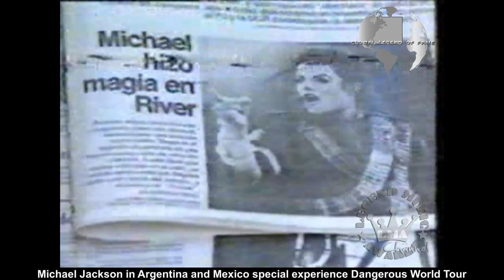LMA © Private Archive - Michael Jackson in Argentina and Mexico 1993 Special Report Rare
INTRO/ OUTRO: music free courtesy by audionautix.com (free use)
INTRO/OUTRO: video editing free courtesy by intromaker (free use)
VIDEO: music free courtesy  by YT and FB collection (free use)
VIDEO: editing courtesy by VSDC / Youcut